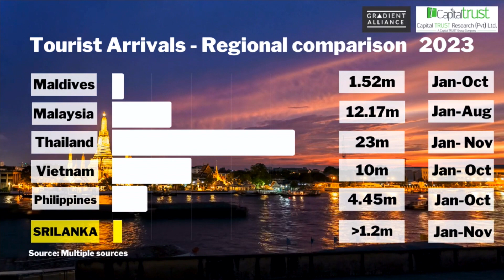Sri Lanka Tourism Weekly Update - 2nd December, 2023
Over 117,000 arrivals in November, 2.3m target for 2024

We cover:
1. Arrival numbers
2. Sri Lanka vs. regional tourist cities
3. Flight news, road shows and other news